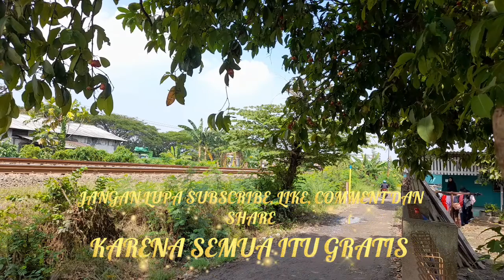HUNTING KERETA API DI PONPES AL-HASAN DAWUAN-CIKAMPEK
Kereta api barang, Kereta api argo parahyangan dan Kereta api Tegal-Bahari melintas di jalur perlintasan kereta api di depan ponpes AL-HASAN DAWUAN-CIKAMPEK di jalur perlintasan diharapkan agar berhati-hati menggunakan sepeda motor nya karena posisi rel perlintasan kereta api nya tinggi, dikhawatirkan terjatuh ketika hendak melintas.